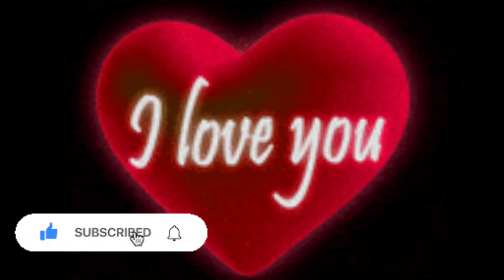Best Love Song Of All Time " JUST ONCE " by- James Ingram